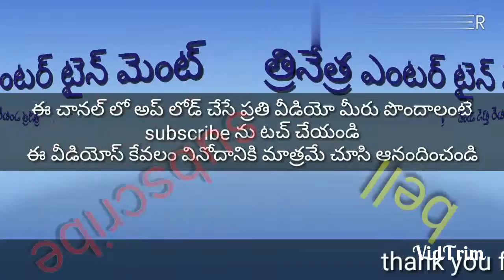అగ్ని కుల క్షత్రియులు గురించి ప్రసంగించిన నేతలందరూ ఈ వీడియో చూడాల్సిందే in telugu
agnikulakshathriya problems in telugu